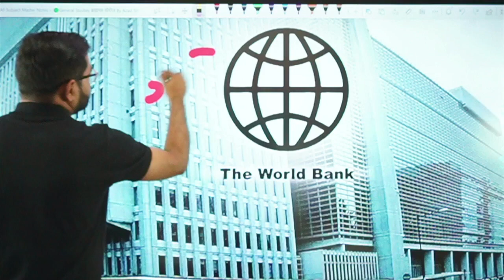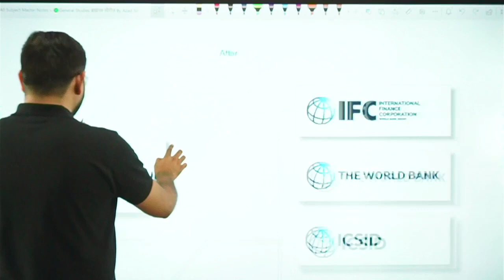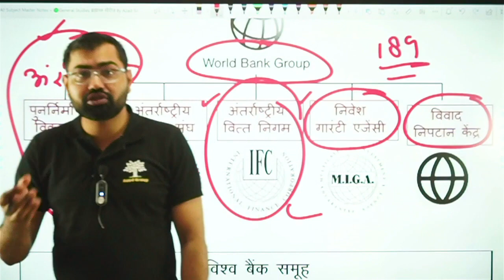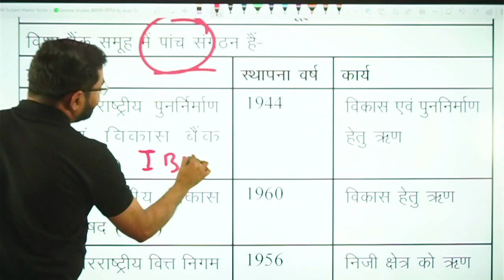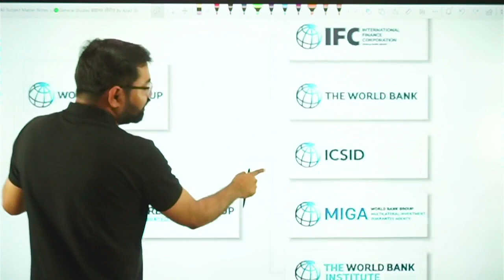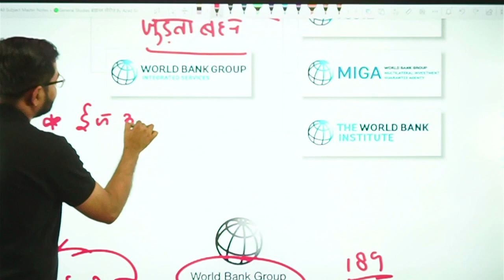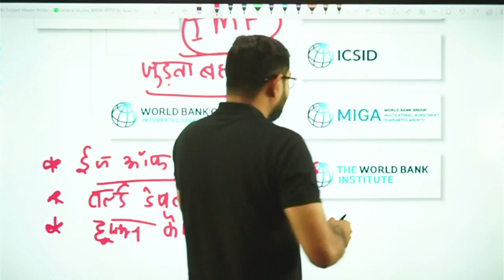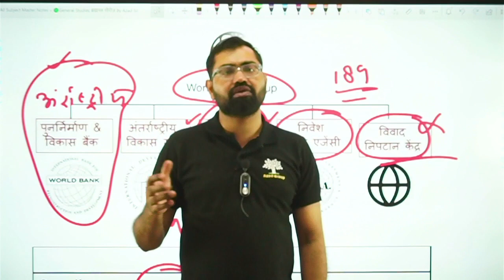विश्व बैंक || याद कर लीजिए || By Azad Sir